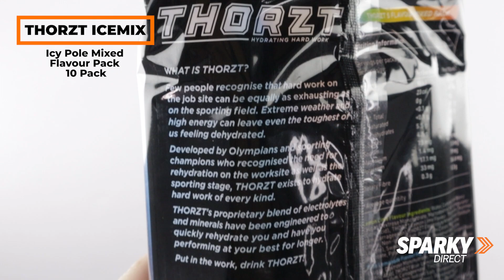THORZT ICEMIX | Icy Pole Mixed Flavour Pack | 10 Pack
The THORZT ICEMIX Icy Pole Mixed Flavour Pack is an effective way to combat dehydration and heat stress. It is perfect for a quick, refreshing break and helps you stay cool and collected when you need it most. These icy poles come in a convenient 10-pack featuring a variety of delicious flavours: Blue Lemonade, Lemon Lime, Orange, Wildberry, and Tropical. Great for bringing one to work every day, ensuring you have a refreshing treat to help you stay cool and hydrated on the job.

Formulated with a proprietary blend of electrolytes including sodium, potassium, and magnesium, THORZT ICEMIX provides a low-sugar, caffeine-free, and gluten-free solution to rehydration. Not only do these icy poles help cool you down, but studies have also shown that ingesting crushed ice can improve endurance performance in hot conditions, making them an ideal choice for both outdoor and indoor work environments.

Icy Pole Mixed Pack Features:
Low in Sugar: A healthier choice for hydration.
Caffeine and Gluten-Free: Suitable for a wide range of dietary needs.
Electrolyte Formula: Includes essential electrolytes like sodium, potassium, and magnesium to treat dehydration effectively.
Refreshing Flavours: Enjoy Blue Lemonade, Lemon Time, Orange, Wildberry, and Tropical.
Convenient 10-Pack: Easy to carry and perfect for on-the-go hydration.

ICEMIX FAQ:
Q: What flavours are included in the THORZT ICEMIX pack?
A: The pack includes Blue Lemonade, Lemon Time, Orange, Wildberry, and Tropical flavours.

Q: Are these icy poles suitable for people with dietary restrictions?
A: Yes, THORZT ICEMIX icy poles are low in sugar, caffeine-free, and gluten-free.

Q: How do these icy poles help with hydration?
A: They contain a proprietary electrolyte formula with sodium, potassium, and magnesium, which helps to rehydrate and treat dehydration associated with heat stress and illness.

Q: Can these icy poles improve performance in the heat?
A: Yes, consuming crushed ice has been shown to improve endurance performance and help lower core body temperature in hot conditions.

Q: Who can benefit from using THORZT ICEMIX icy poles?
A: They are ideal for tradesmen, athletes, and anyone engaged in heavy physical activity, both outdoors and indoors.